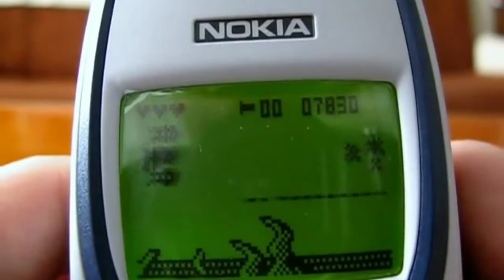Unseen Game Endings | Fact(ory) - 2 | Minutes of Childhood | Ft. - SHANKAR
Hey Guys... This Video gives the Facts of Unseen Game Ends... Get Ready to Know those Unseen and Unkown Ends...
Your Love Means a Lot to Us...